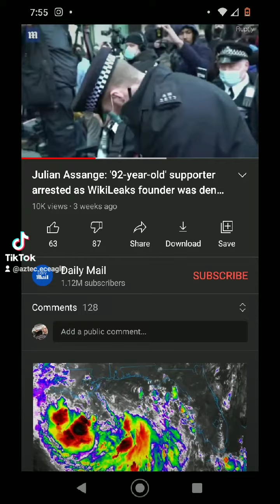i am an activist against the Censorship free Julian Assange the truth is not a crime